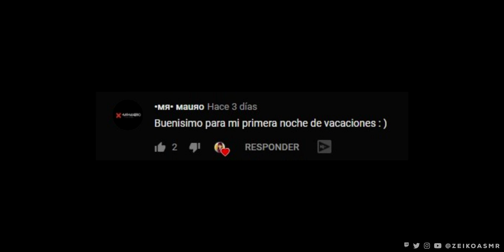Susurros Suaves y Cerca del Micro con Triggers ► ASMR Español | Zeiko ASMR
Susurrando muy suave y cerca del micro con toques al antipop y triggers.

Recuerda usar auriculares 🎧

¡Nos relajamos pronto! 😴